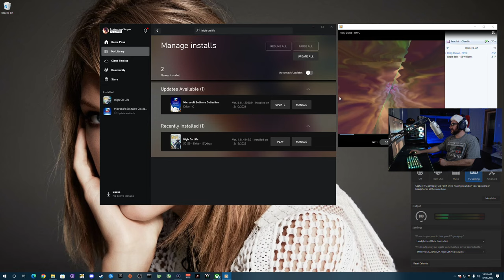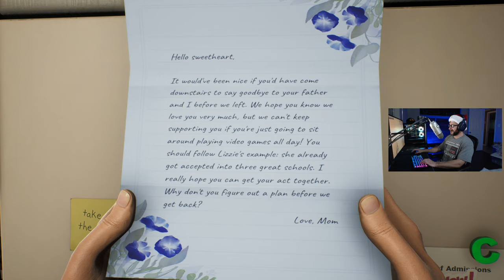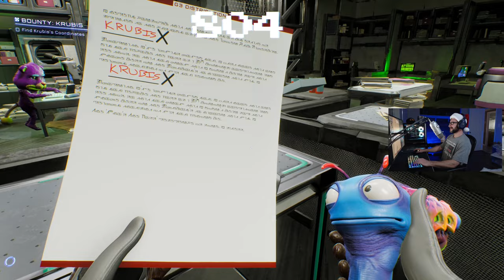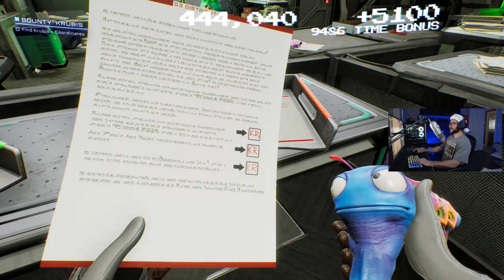High on Life Playthrough Part 1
Game is called High on Life and is available on Xbox and PC.